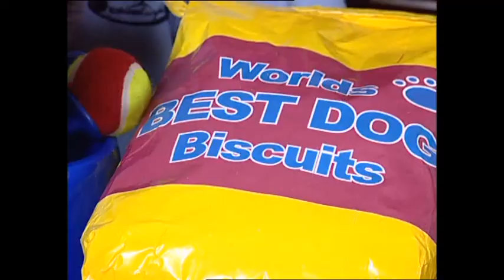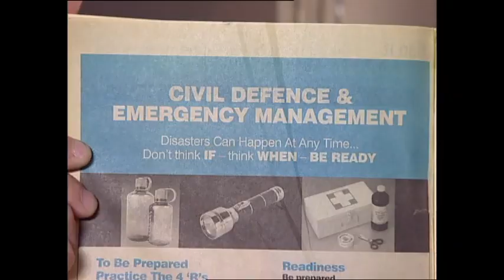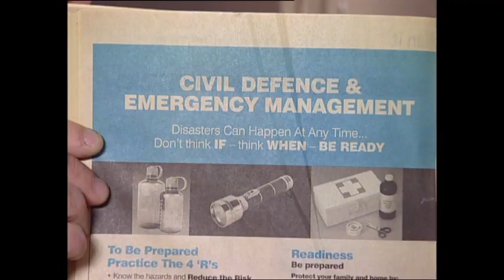Civil Defence - Bryan & Bobby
Do you and your whanau have your Civil Defence Emergency Kit fully stocked and ready for any situation?  Bryan & Bobby look at how to get prepared.  I wonder what Bobby will want to add to the kit! :D

for more information about Buckle Up, the popular TV show Bryan & Bobby and some fun things to do.

Helping kids and our communities stay safe.

CREDITS:
Snr Constable Bryan Ward
Bobby
Jimi Liversidge
Suzy Cato - Producer/Script Editor
Nerida Cath - Associate Producer
Peter Haynes - Writer
Sacha Handsaker - Director
Susan Nemec - Field Director
Catherine George - Production Manager
Melanie Himiona - Education Advisor
Steve Fisher - Director of Photography
Wendy Adams - Sound Recordist
Sarah Burren - Puppet Creator
Emily Dearsley - Puppet Enhancer
Hot off the Prescott Productions - Titles
Brent Holt - Original Music
Erica Lack - Animation
Greg Chapman - Animation
Grace Tye Wood - Art Department
Peter Haynes - Director's Assistant
Naomi Bradfield - Production Assistant
John Bungey - Online Editor
Mathew Sturge - Offline Editor
Tom Hardley - Assistant Editor
Rob Steele - Audio Post
Central Post Operations - Post Production Facility